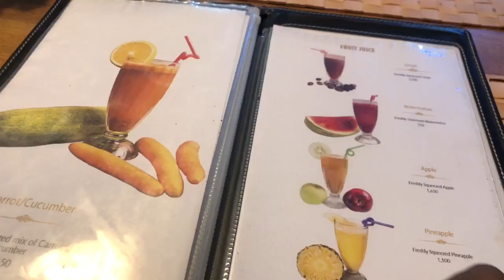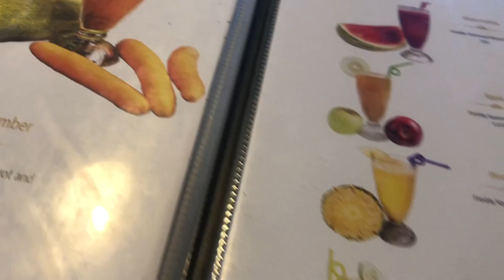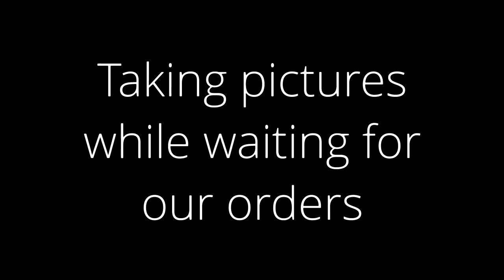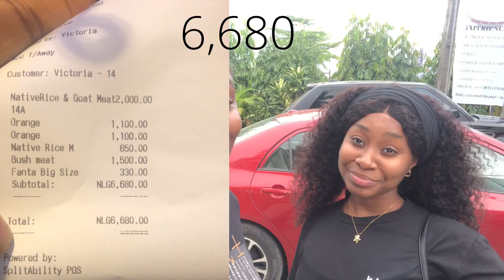RATING RESTAURANTS IN LAGOS, NIGERIA #1 || NATIVE FOOD RESTAURANT FESTAC TOWN || LIFE IN LAGOS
So this is the beginning of a new series on my channel. I hope this vlog relaxes you❤️

I’m basically a girl living in Lagos, Nigeria at the moment and trying to document various experiences in this journey called LIFE.

DO NOT SKIP MY ADS❤️

Topic: RATING RESTAURANTS IN LAGOS, NIGERIA #1 || NATIVE FOOD RESTAURANT FESTAC TOWN || LIFE IN LAGOS